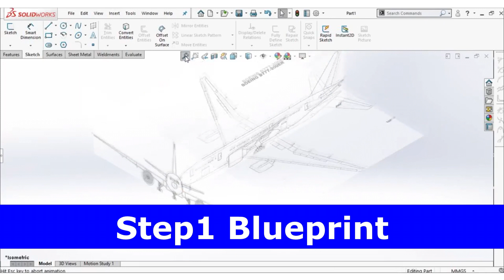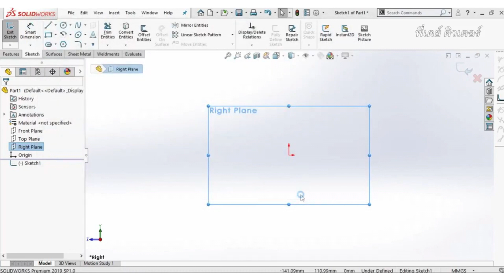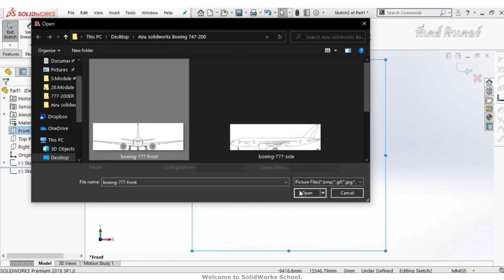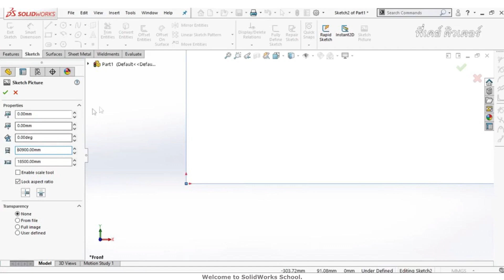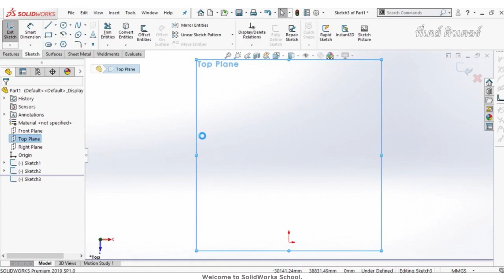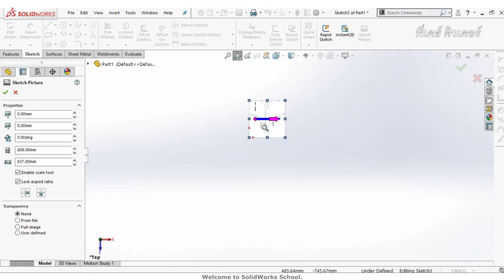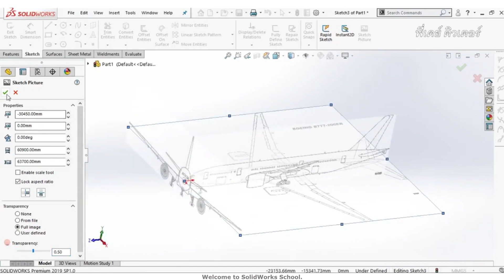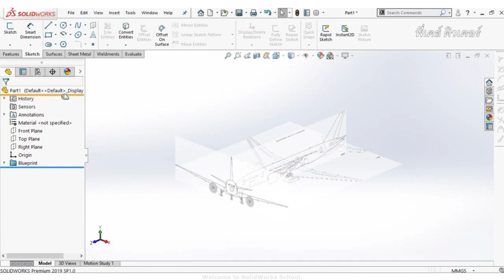(1) SolidWorks Surface Modeling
Design Boeing777-200ER Aircraft by SolidWorks (English Version)

Step1 How to insert Blueprint picture in to SolidWorks.